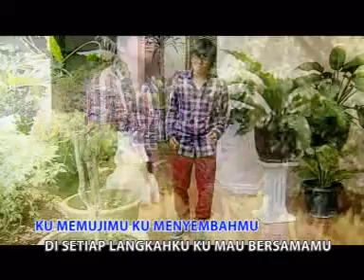ROHANI YOCHEN AMOS - KU MENYEMBAHMU (Cipt : CEVIN SYAHAILATUA)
ALBUM SUNGGUH KU BANGGA BY Y'AMOS PRODUCTION 2012